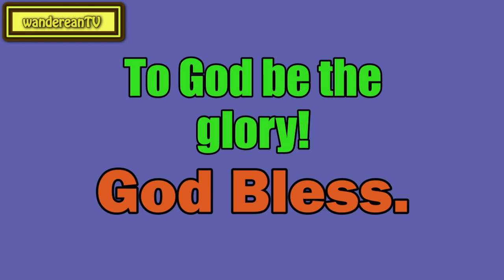The Profit Of Godliness In The Life To Come || Charles Spurgeon